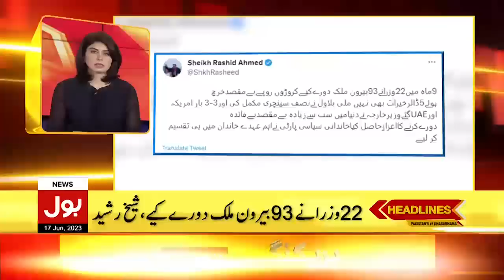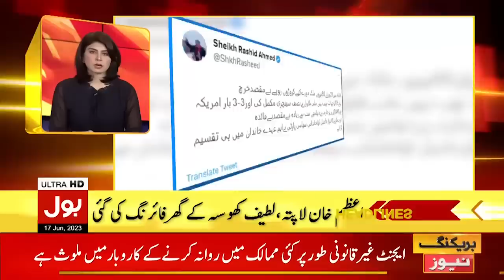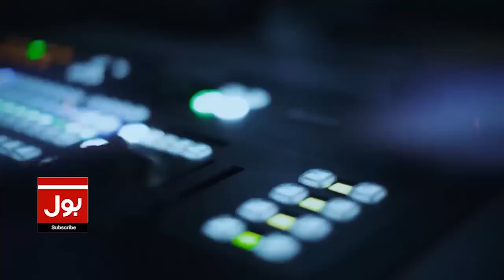Tehreek e Labbaik Big Success? | BOL News Headlines at 3 PM | PDM Govt Surrender?